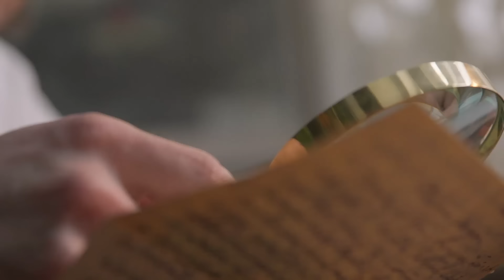COMO FOI O FUTURO DA FLURRY HEART EM MY LITTLE PONY??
Você já se perguntou como seria o futuro da Flurry Heart em My Little Pony? será que ela seguiu os passos de sua tia Twilight Sparkle? E quais surpresas e desafios ela encontrou pelo caminho? Junte-se a nós nesta jornada encantadora e descubra como foi o futuro da princesa Flurry Heart!